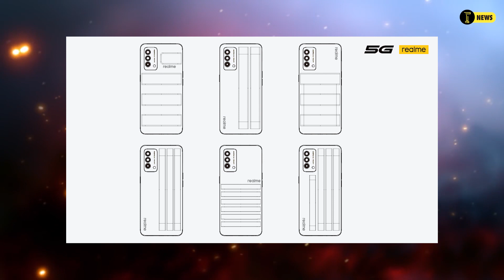গুগলকে ফাইন করা হলো $60 কোটি | Oppo র সাথে হাত মিলিয়ে প্রথম OnePlus ফোন | Samsung Z Fold 3 price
00:00 Oppo Reno 6 pro
00:49 TSMC & Foxconn এর vaccine
01:24 Samsung Z fold 3 & Flip 3
02:14 youtube shorts globally roll out
02:55 অভিনব পুলিশ অভিযান
03:52 iQoo 25M sell
04:16 Redmi K50
04:38 OnePlus ও Oppo এর একসাথে প্রথম সফটওয়্যার Nord 2 তে
05:27 Pixel 6 Xl
06:41 $60 কোটি ফাইন google কে
07:10 Sundar pechai ইইন্টারনেটে স্বাধীনতা নেই
07:43 Realme gt design
08:09 Realme laptop
08:34 Realme X9 launch